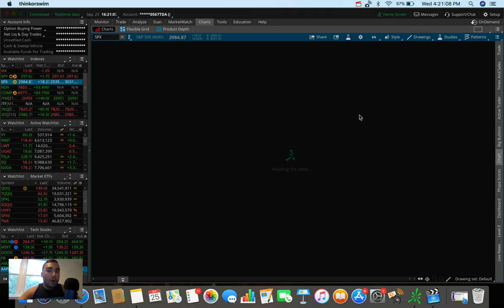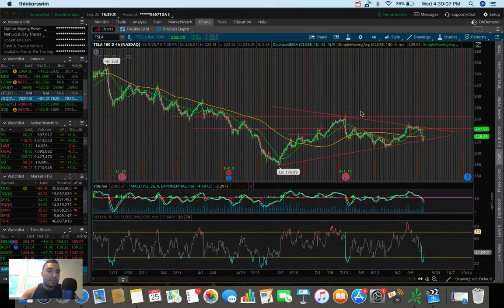BUY THE DIP…? | Stock Market Update 9/25/19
The stock market had a nice recovery today after it's biggest red day since August yesterday.  We got news that the U.S. and China are getting closer to a trade deal.  This was the primary mover of the market today.

The stocks talked about in this video include Apple (AAPL), Roku (ROKU), and Tesla (TSLA).  The charting software that I'm using is called ThinkOrSwim by TD Ameritrade.  Thanks for your time!